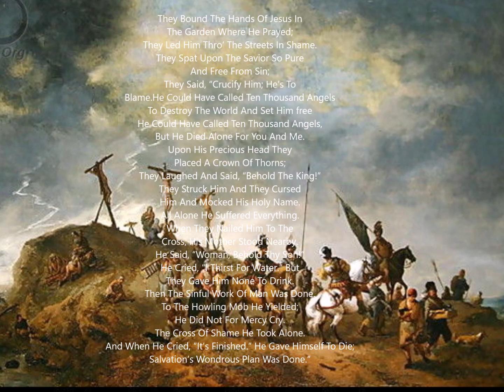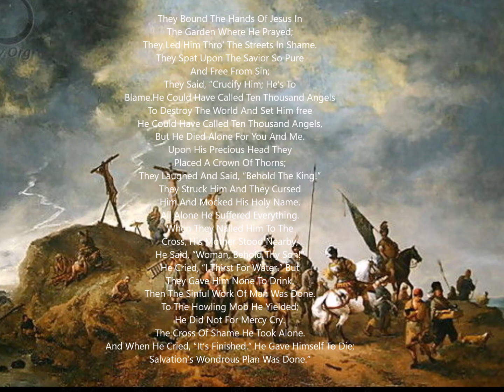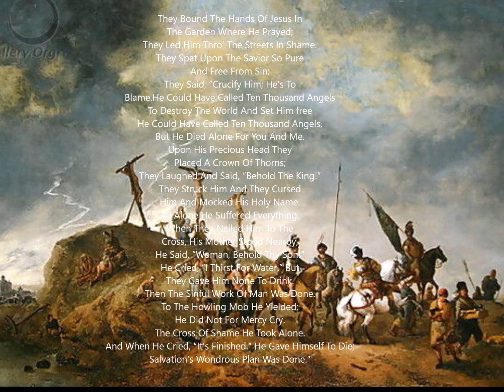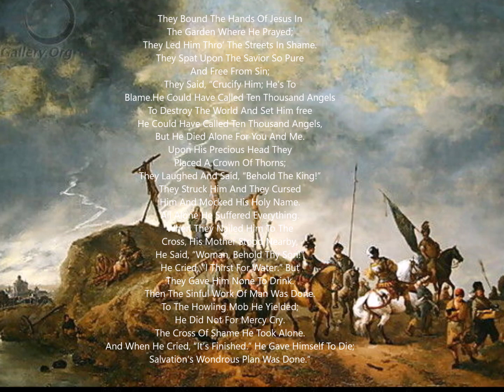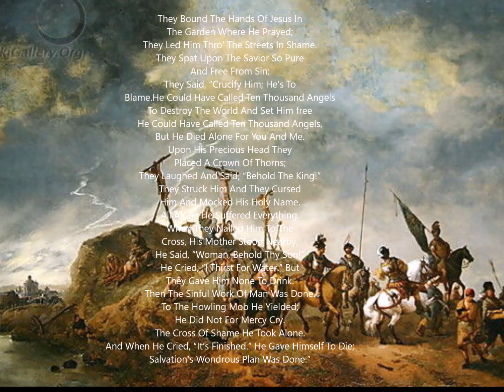Overholt’s, TEN THOUSAND ANGELS - accompaniment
an orchestral accompaniment of Ray Overholt’s classic